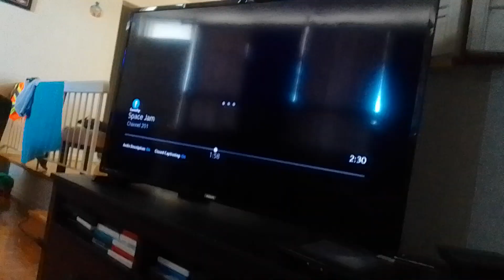sir elton brandice & his army's eyes are shown to find out a train head towards a bridge supernoobs